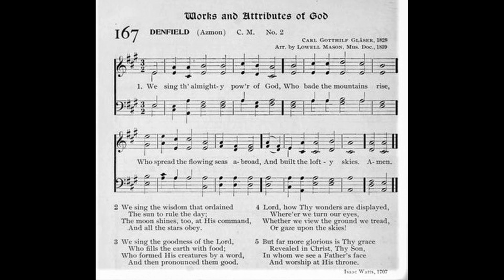We Sing The Almighty Power of God (Azmon)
We Sing The Almighty Power of God (Azmon 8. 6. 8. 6.)

Tune: Azmon 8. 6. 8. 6. by: Lowell Mason 1839

1 We sing th' almighty power of God
Who made the mountains rise,
Who spread the flowing seas abroad
And built the lofty skies.

2 We sing the wisdom that ordained
The sun to rule the day;
The moon shines, too, at His command,
And all the stars obey.

3 We sing the goodness of the Lord,
Who fills the earth with food;
Who formed His creatures by a word,
And then pronounced them good.

4 Lord, how Thy wonders are displayed,
Where'er we turn our eyes,
Whether we view the ground we tread,
Or gaze upon the skies!

5 But far more glorious is Thy grace
Revealed in Christ, Thy Son,
In whom we see a Father's face
And worship at His throne.